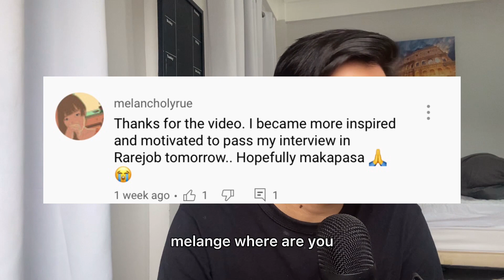I passed my Rarejob Interview! + Scheduling/Booking tips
Time code:
0:00 Intro
0:46 1st Tip
1:55  2nd Tip
2:33 3rd Tip
3:27 Bonus Tip
4:57  Scheduling/Booking tips
6:15 Outro + Shout out